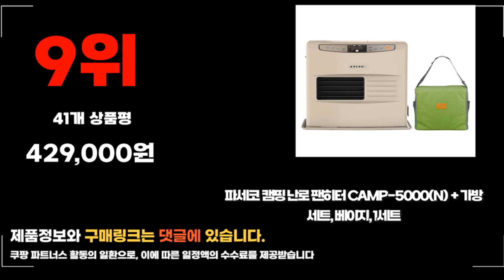2023년 팬히터 추천 판매순위 TOP10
❤️❤️❤️ 요즘 인기있는 팬히터 구매 가격 평점 리뷰 정리해 봤어요! ❤️❤️❤️
[00:06]
10위. 우주 히터 휴대용 불꽃 히터 팬 사무실 [14,340원]

[00:11]
9위. 파세코 캠핑 난로 팬히터 CAMP-5000(N) + 가방 [429,000원]

[00:17]
8위. 델라이프 PTC 업소용 전기 온풍기 DH-ID820H 블랙 [48,900원]

[00:22]
7위. 이엑스파워 팬히터 EFH-2000 / EFH-3000 EFH-2000 2KW [36,060원]

[00:28]
6위. 신일 팬히터 SFH-1200IR (아이보리) [497,000원]

[00:33]
5위. 파세코 팬히터 CAMP-5000NW [429,000원]

[00:39]
4위. 파세코 팬히터 CAMP-5000N [419,000원]

[00:44]
3위. 신일 에코세이브 오일 팬 히터 SFH-C909MVP [355,110원]

[00:50]
2위. 홈플래닛 전기히터 NDFK1905 화이트 [35,490원]

[00:55]
1위. 신일 VIP 오일 팬히터 SFH-C304DMA SFH-C304DMA [322,500원]